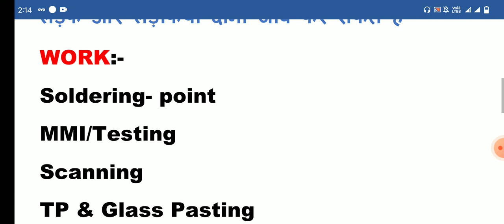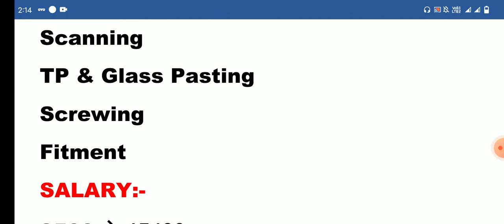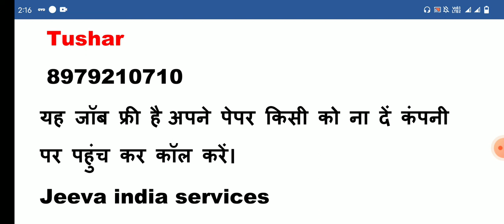भर्ती है Mobile Company में | Mobile Company Job in Noida |Job For Freshers |New Job Mobile Company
Mobile Company Job Vacancy 2022 | CCPL Company Job Vacancy | CCPL mobile company job vacancy| Job in Noida | Job for freshers | 10th pass job | 12th pass job

iti latest jobs 2022,iti jobs maharashtra,iti jobs mechanic motor vehicle,iti mechanical jobs,iti mmv jobs 2022,iti new jobs,iti apprentice 2022, B.tech jobs,Diploma jobs,
ITI trade apprentice, iti campus placement bharti,2022 job vacancy,Placement tak,New placement update,New job placement,New job vacancy,Private jobs,awareness mission,